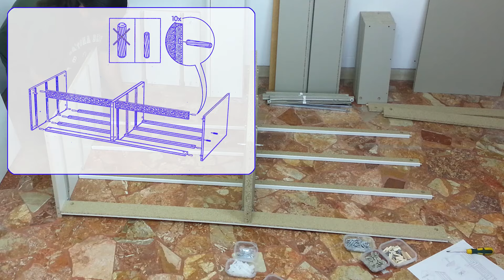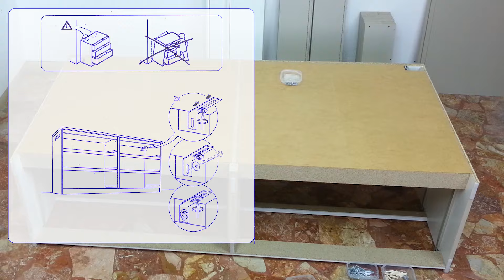how to assamble Ikea Malm six drawer - time lapse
how to assamble Ikea six drawer dresser (do it yourself - it's easy)